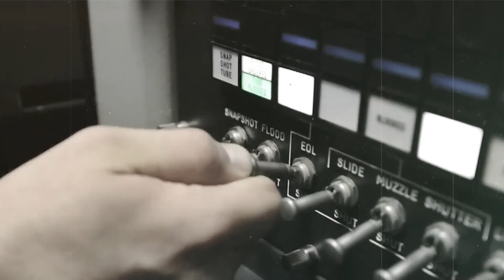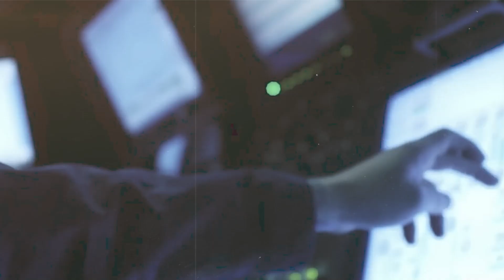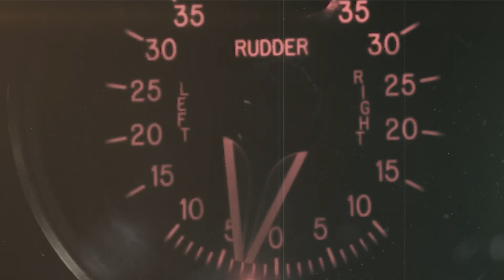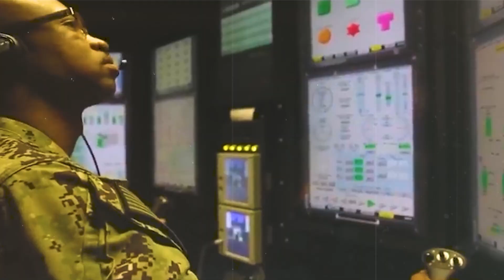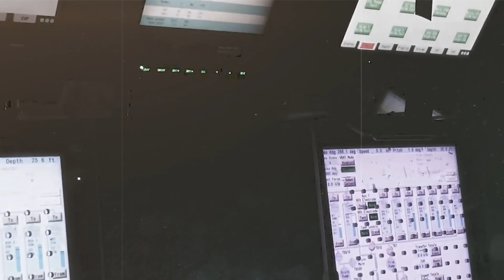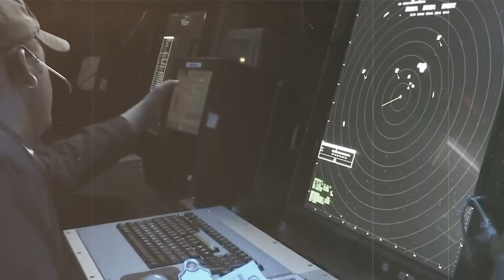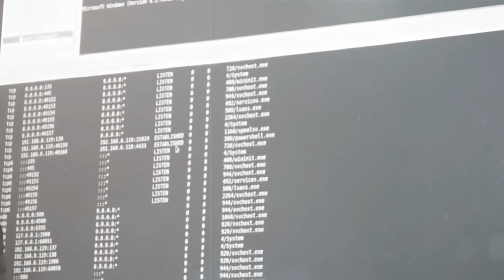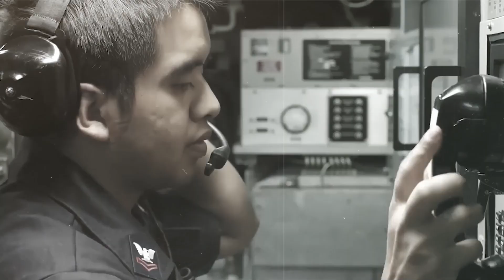How Submarine Sailors Sleep Beside Nuclear Missiles and Torpedoes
How Submarine Sailors Sleep Beside Nuclear Missiles and Torpedoes - It’s 2:30 AM Pacific time, and 600 feet beneath the dark waters of the North Pacific, Petty Officer Second Class Martinez climbs into his narrow bunk aboard the USS Ohio. Above his head, just two decks away, twenty Trident II ballistic missiles stand ready in their vertical launch tubes – each one containing multiple nuclear warheads with a combined destructive power 20 times greater than the bomb that destroyed Hiroshima. Down the passageway, in the torpedo compartment where some crew members also sleep, 24 Mark 48 torpedoes rest in their tubes, each loaded with 650 pounds of high explosives. This is home for the next 70 days.

What’s it really like to survive months underwater? Below Depths uncovers the secrets, routines, and shocking realities inside nuclear submarines.